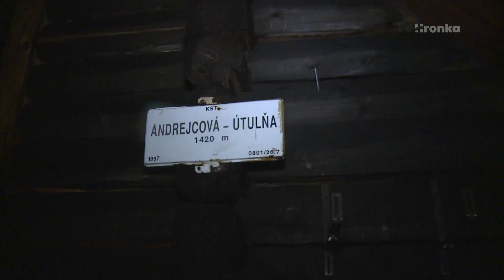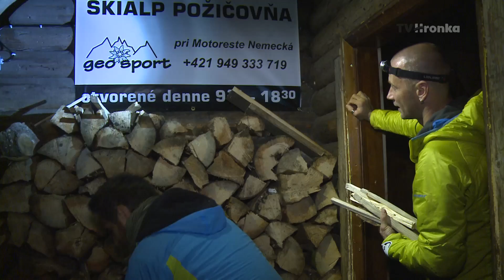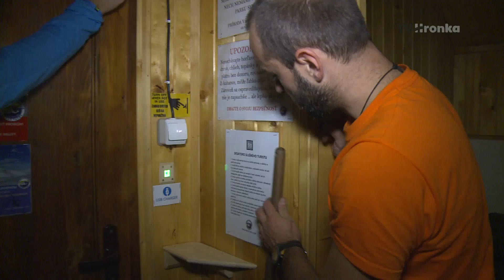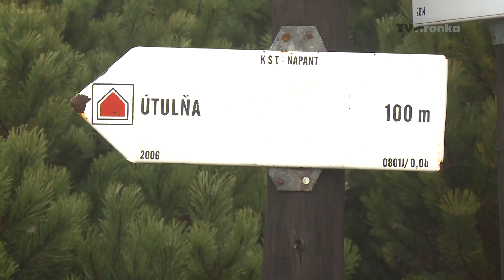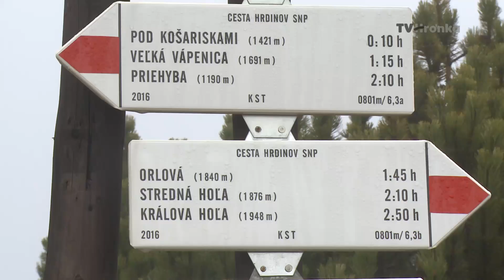Z gauča do prírody - Andrejcova útulňa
V jednej útulni sme už boli. Páčolo sa nám a tak sme sa vybrali do útulne ešte raz. Tentokrát do Andrejcovej. Pýtate sa prečo? Lebo Andrejcova útulňa je viac v divočine a je to malá útulná chata uprostred ničoho. Nech sa páči, dvere máte otvorené aj vy.